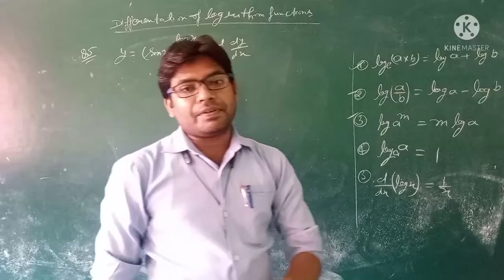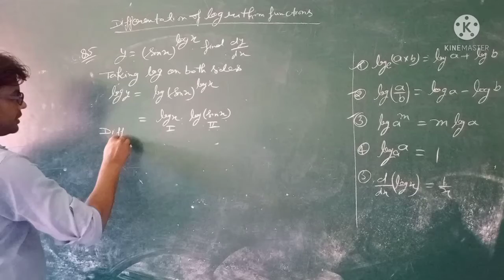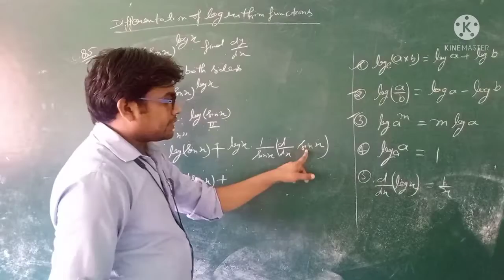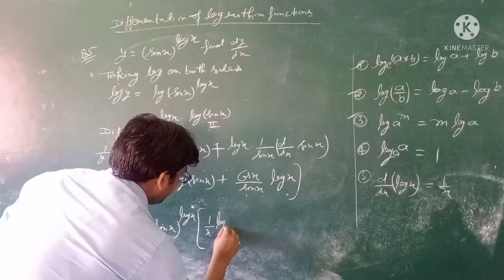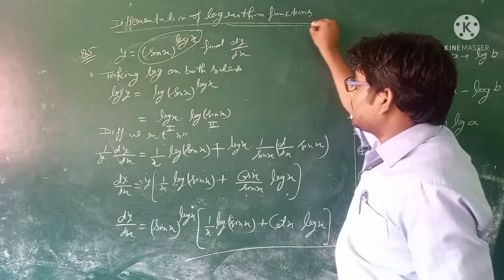17. Differentation using logarithm